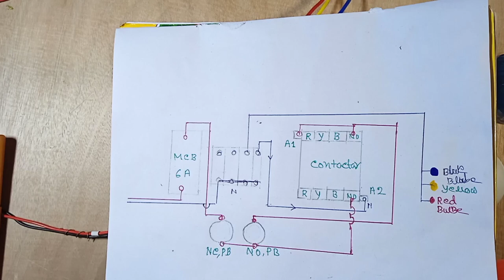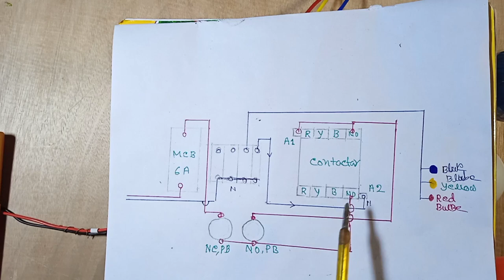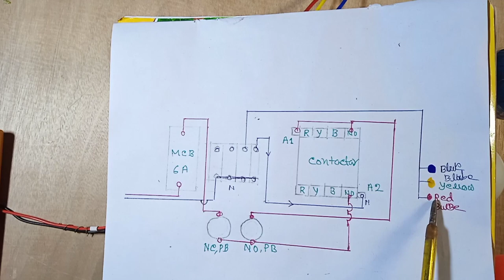DOL STATAR CONTROL WIRING MANUAL डोल स्टाटार कंट्रोल बाईरिंग हिंदी में मेनूअल रानिंग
In this video this information has been given that how to do dol starter control wiring manual or how to hold a contactor

In the coming video, this information will be given that how to do the on / of command to the contactor with remote and manual pushboton will be given.

my channale has many videos of building automation watch that video

इस वीडियो में यह जानकारी दी गई है कि डोल स्टार्टर कंट्रोल वायरिंग मैनुअल कैसे करें या कॉन्टैक्टर को कैसे होल्ड करे

आने वाले वीडियो में यह जानकारी दी जाएगी कि रिमोट और मैनुअल पुशबोटन से कॉन्टैक्टर को ऑन/ऑफ कमांड कैसे देना है।

 मेरे चैनल में ऑटोमेशन के निर्माण के कई वीडियो हैं उस वीडियो को जरूर देखें

Schnieder smart switch

10 pics

6 pics

4 pics

10 pics

20 pics

10 pics 5 ⭐

10 pis 5 ⭐

Foot Lamp
 10 pics

Cover  plate frame
12 module

6 module

4 module

8 module

Socket
3pin 6A

3pin 10A

2 way switch

Moduler switch with indicator
10pics

Bell push switch
4pics

MCB 6 A SP

RCCB
2pole

Contactor
3 pole

Selector switch

NO push boton

NC push boton

EM push boton

Motor statar
AC statar switch